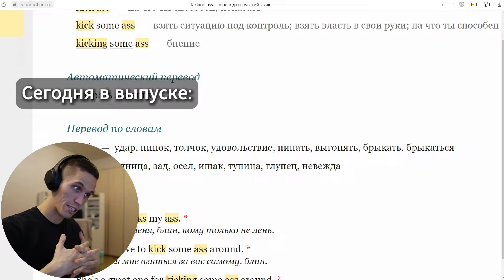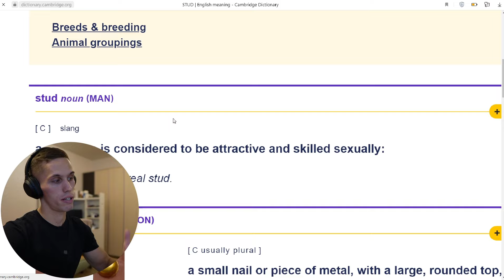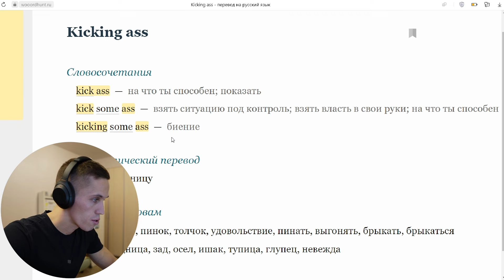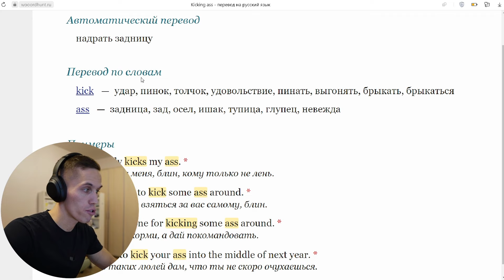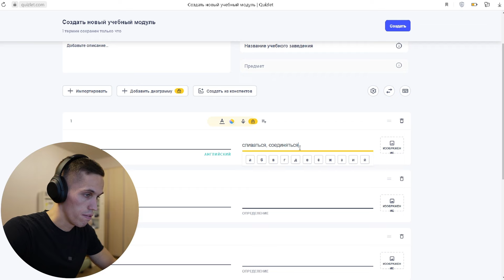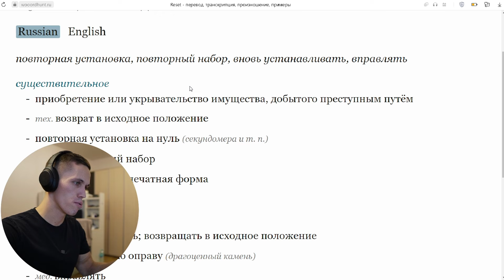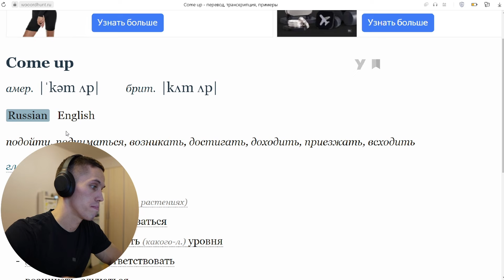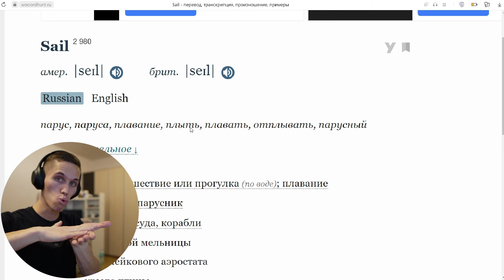Тренируем английский слух с Мэттью Макконахи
В этом видео мы разбираем недавнее интервью с Мэттью Макконахи, в котором он рассказывает о том, как он провел Рождество и Новый Год.